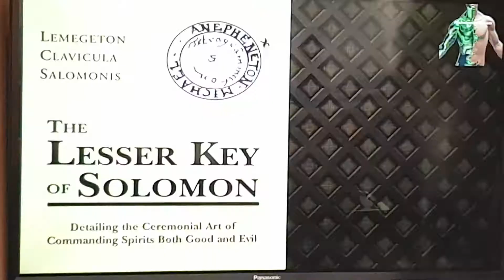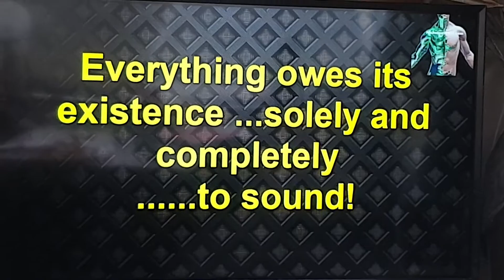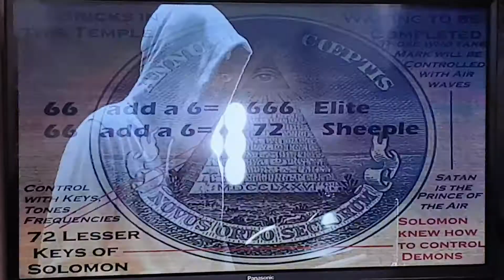1/2 The SOUND that has NO power over the overcomers! Let's DIG DEEP! See part 2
One of the First songs God gave me back in 2018 in the Glory Hutt! UP the Mountain was the Sound of Silence. thumbnail song!

I saw Simon  do the Devil horns in a Very early concert when he Sang these Words!

When He sang the Words God!
they meant Eloheim.